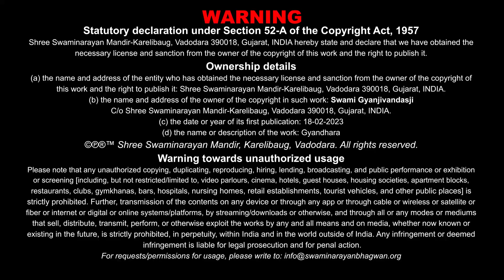Gyandhara | જ્ઞાનધારા | Adharmna Marge Safalta Na..| 15 Feb 2023 | Gyanjivandasji Swami - Kundaldham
Title: Adharmna Marge Safalta Na Male E Bhagwanni Krupa Chhe
Guj. Title: અધર્મના માર્ગે સફળતા ન મળે એ ભગવાનની કૃપા છે
Type: Katha
Category: Gyandhara
Orator: Gyanjivandasji Swami - Kundaldham
Release Date: 15 Feb 2023